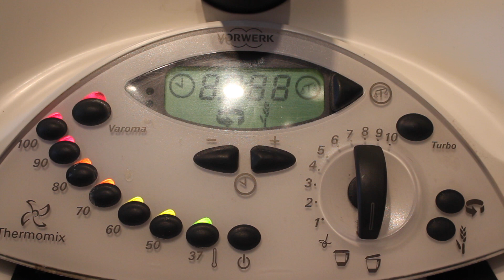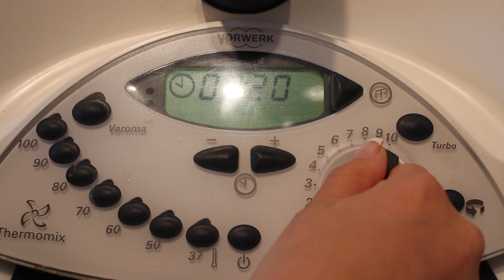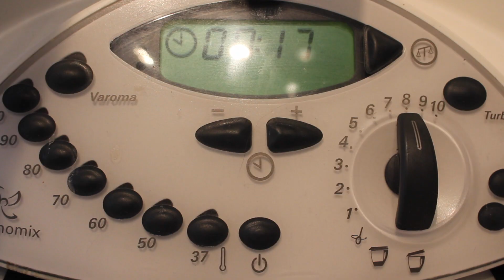Recette | 3 SMOOTHIES pour l'été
Coucou mes Beauty ♡
Nouvelle catégorie de vidéos sur ma chaine , une recette . J'adore vraiment les smoothie surtout arrivé a cette période de l'année . Je vous présente donc ici mes 3 recettes préférés du moment .

N'hésitez pas a me dire ce que vous en pensez en commentaires :)

♡ Pour me suivre : - Instagram : mllelolotte06

♡ Des idées de vidéos ? N'hésite pas a me les partager en commentaire

Gros Bisous mes beautés ♡